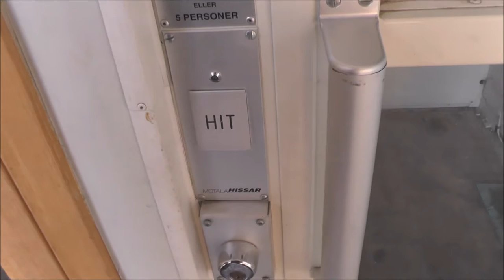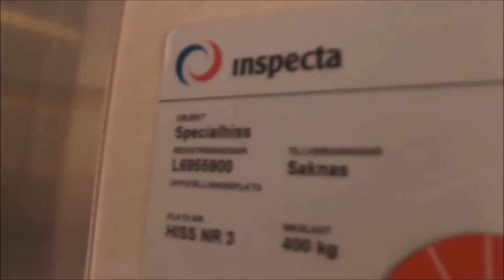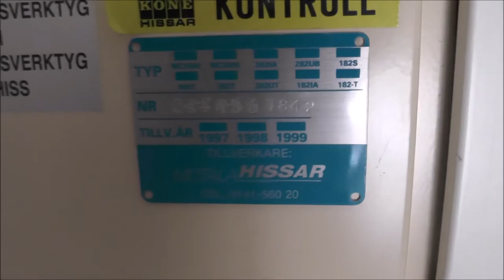1998 "Old" Motala Hissar Slim elevator @ Ågatan 57, Linköping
Even tought not that old, this is a pretty rare model they made here, Before they introduced their patented inner doors and gave up on their fixtures for generic ones!

Manufacturer: Motala Hissar
Installation year: 1998, Week 20!
Serial Number: 00797842
Capacity: 400Kg (_lbs.) - 5 Persons
Floors: 3

Location: Ågatan 57, Linköping SWEDEN!